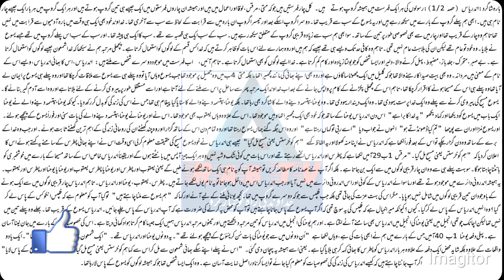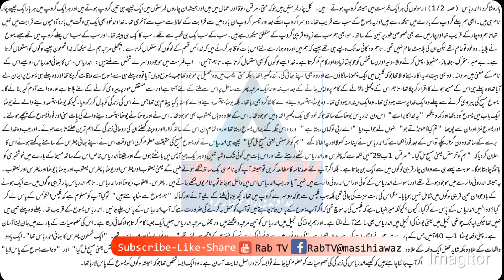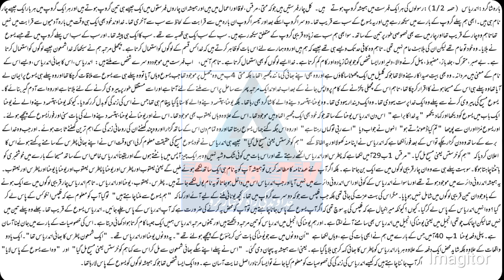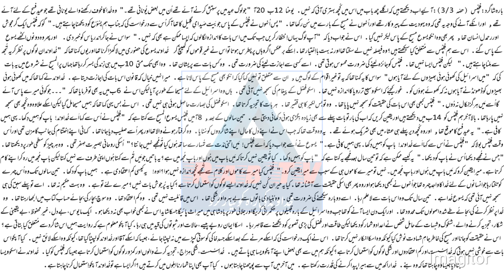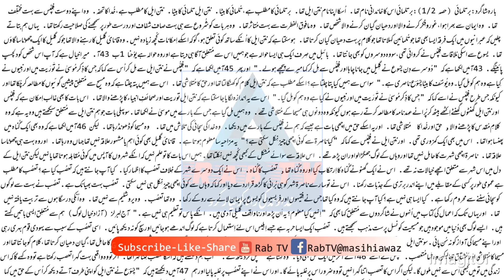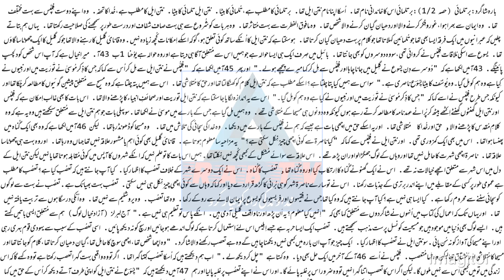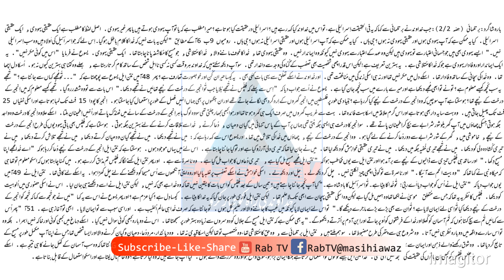Twelve Apostles | James | Andrew | John | Bartholomew | Philips | Tabish Qazi | Rab TV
تفصیلی معلومات:یسوع کے بارہ شاگرد: اندریاس، یوحنا، یعقوب، فلپس، برتلمائی